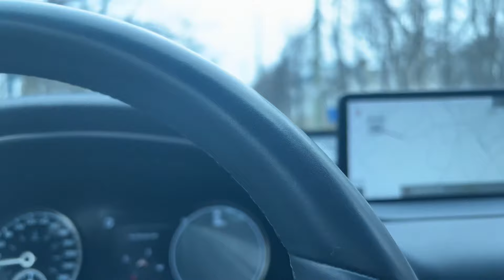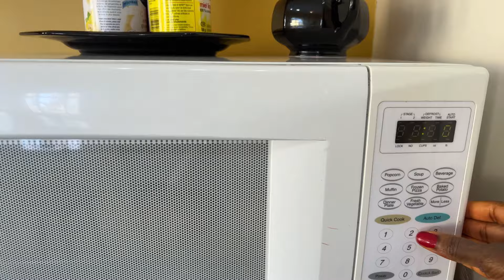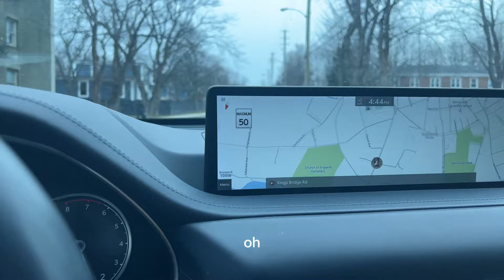Day in the Life of a Lawyer. What it is like being a Lawyer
In this video I share a realistic day in my life as a Canadian lawyer. Want a glimpse into what a real day in my life is like and what it's like being a lawyer, specifically for me as a second year associate attorney at a litigation law firm? Did you think it would be more like "Suits" or "Partner Track"?

Xoxo 💕

 Neze